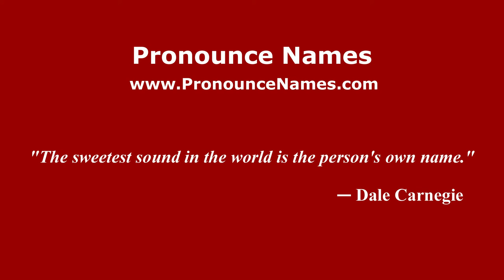How to pronounce Christian De Lorenzi (Italian/Italy) - PronounceNames.com